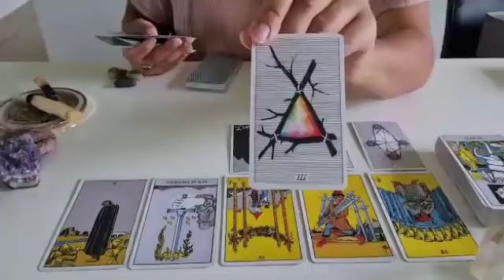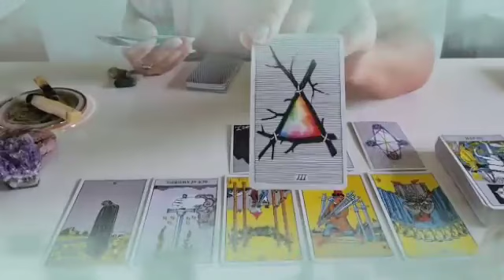برج الدلو من 19 إلى 30 كانون الثاني 2024 // الحبيب الخائن مسلوب الاراده😭علاقة سريه طعنات كتيره اوي😔